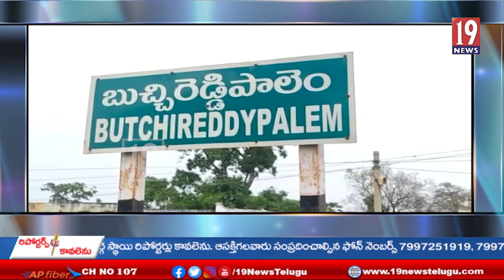వైసిపి కన్వీనర్ టoగుటూరి మల్లారెడ్డి ఆధ్వర్యంలో డాక్టర్ వైయస్ రాజశేఖర్ రెడ్డి 73వ జయంతి వేడుకలు